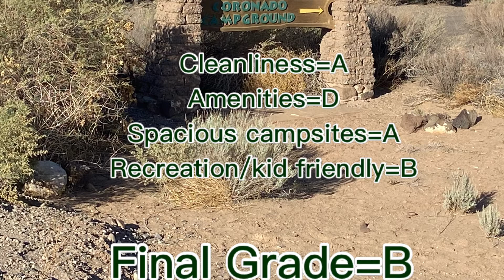Coronado Campground Review, Bernalillo, NM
Great stop for a night or two.  Unique campground and kid friendly!